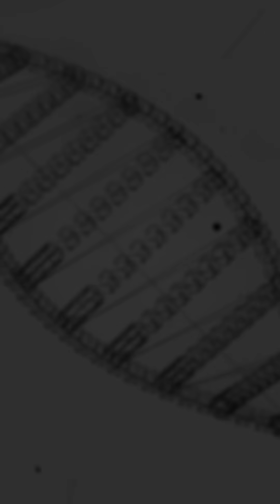Rewriting Cellular Memory: The Future of Anti-Aging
Your DNA doesn’t change as you age but the way it’s read does.
That’s called epigenetics.
Think of it like your body’s “cellular memory.”
As we get older, that memory fades.
That’s why diseases like Alzheimer’s and cancer become more common.
By resetting the epigenome, we’re not just treating symptoms
we’re teaching your cells how to be young again.